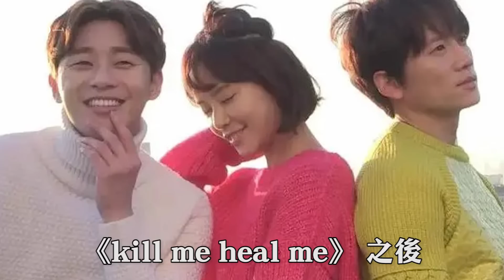剛出道卻被嘲長得醜，從洗碗工到韓娛頂流，9年發狠狂攬1000億，如今卻只能跟著兄弟去流浪？朴敘俊 梨泰院class#《In The Soop》